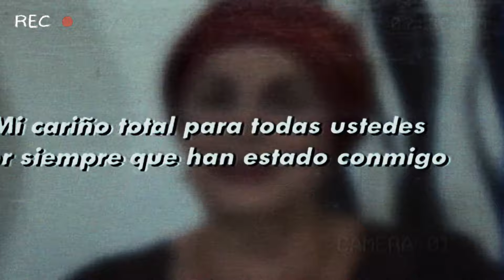LO QUE OCULTAN de la MUERTE de Helena Rojo - Documental